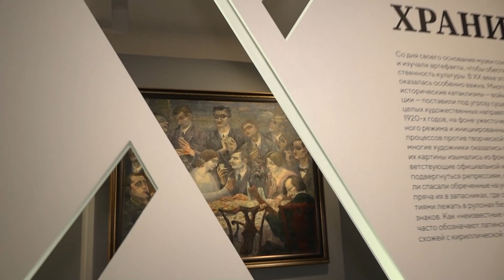Концерты, ёлки, ярмарки: предновогодние гуляния в Подмосковье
Зимние развлечения для всей семьи проходят во всех уголках Московской области. Катки, елки, концерты и ярмарки - все это и не только «Зима в Подмосковье».